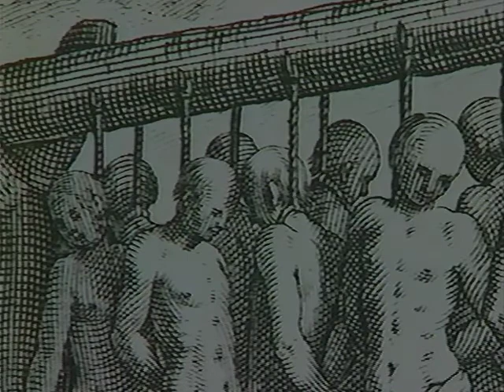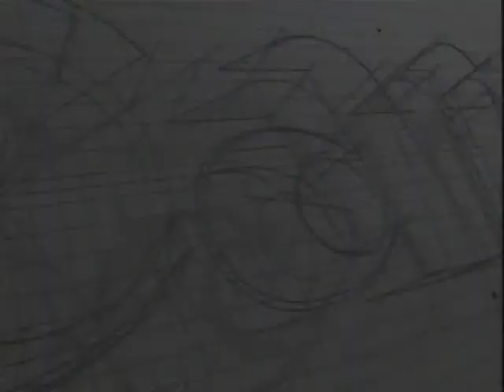Spirits of the Jaguar: Hunters of the Caribbean Sea